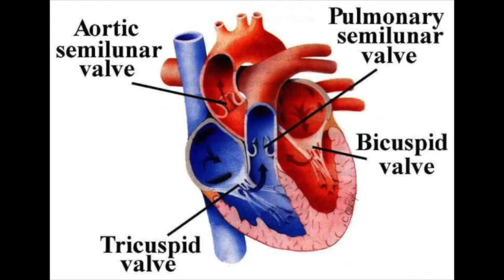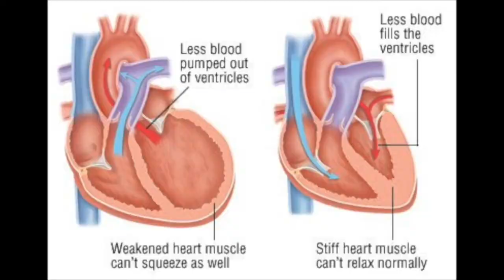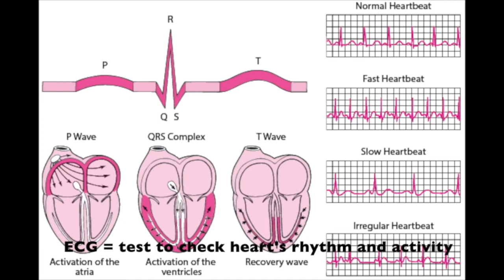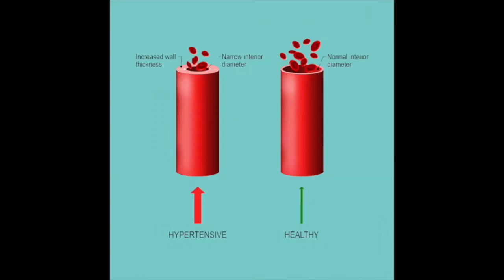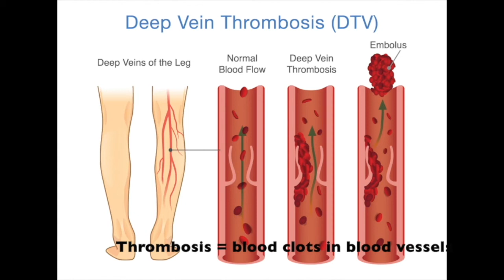Physician Sub-specialty Series: Cardiology l The Wits Students' Physician Society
In this week's final video of the Physician Sub-specialty Series, Karl sits down with Dr. Armed Rashid Essop, a cardiologist at Milpark Hospital. Join in on this light-hearted interview as Dr. Essop uncovers some intriguing aspects about cardiology and shares his passion and journey with us. We hope you enjoy!

Interviewed by: Karl Ketcha Ngassam
Script done by: Imaan Hassim
Filmed by: Elzette Minnie
Edited by: ArielPincus and Alisha Govender

Facebook: The Wits Students' Physician Society

00:00 Intro
02:00 Dr. Essop's autobiography + route to becoming a cardiologist
03:51 What is cardiology?
07:44 Overseas career in cardiology?
09:23 What does a cardiologist's day look like and what are the main presentations that you see in daily practice?
10:35 How has the covid-19 pandemic affected your practice?
12:40 Does the specialty allow for a good work-life balance? + advise for students who are interested in the field of cardiology.
13:21 What was it like becoming a doctor during apartheid?
15:28 Closing off

The Wits Students' Physician Society is a student society which hosts events and workshops focusing on the field of internal medicine. We are also involved in life at medical school and we try and make a meaningful difference through mental health activism and mentorship events.